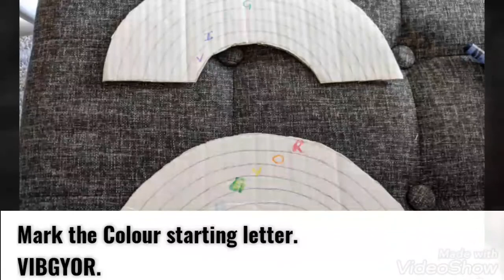Pencil holder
Kids enjoy doing crafts, make them involved and they love it.